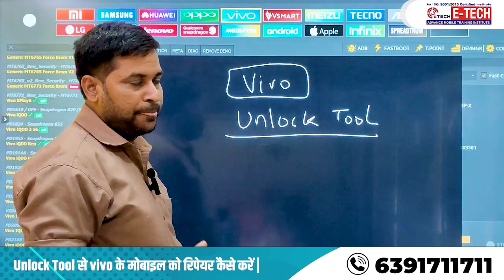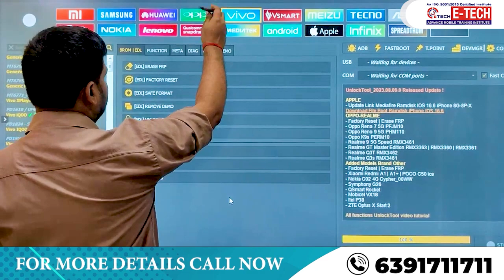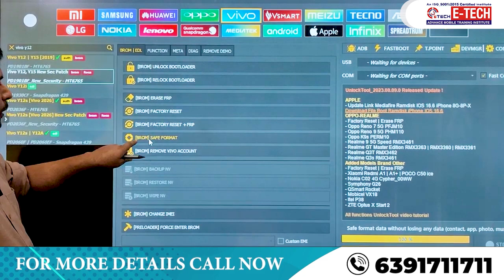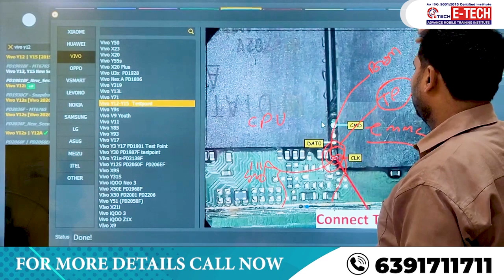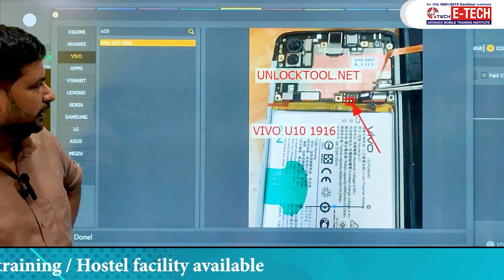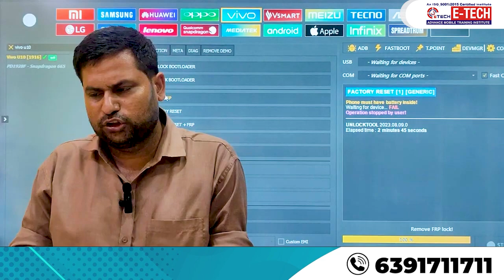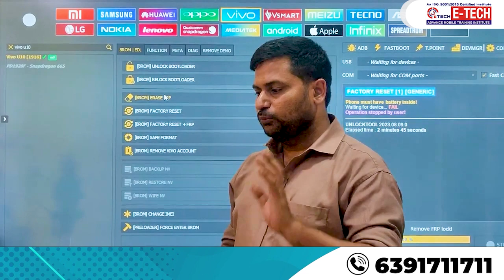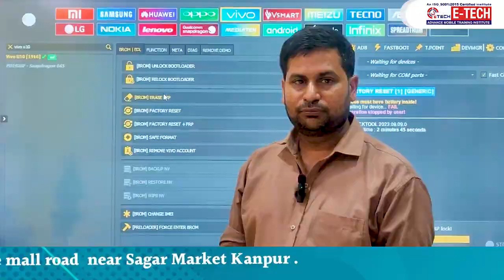Unlock Tool से vivo के मोबाइल को रिपेयर कैसे करें || Unlock, FRP, Account Removal in vivo mobile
12- मोबाइल फोन में Coil को कैसे पहचाने और इसका क्या कार्य हैं और work कैसे करती हैं

13-मोबाइल में कौन -कौन से कंपोनेंट्स लगे होते है || विस्तार से जानने के लिए वीडियो देखें

14-जानिए सब कुछ Hot Gun Machine के बारे में | Hot Gun मशीन को कैसे यूज़ करें

15-Mobile Repairing के लिए जरूरी tool's | मोबाइल repairing करने के लिए क्या क्या सामान होना चाहिए

WE PROVIDE :

1. HARDWARE & SOFTWARE COMPLETE THE COURSE
2. TOOLS FREE
3. I CARD
4. LIFETIME SUPPORT
5.ISO CERTIFICATE
6.75% PRACTICAL TRAINING
7. ON MOBILE PHONE REPAIR TRAINING
8.17 YEAR'S EXPERIENCE TRAINING
9.MOBILE PHONE SHOP KO RUN KARNE KI TRAINING
10. FRESHER STUDENT KI SPECIAL TRAINING
11. EXPERIENCE STUDENT KO SPECIALIST KARNA
12. EMMC LEVAL TRAINING
13.MARKET SE AANE WALE PHONE KO
14. TREND STUDENT SE REPAIRING
15.8 HOURS CLASS
16. BASIC TO ADVANCE  TRAINING
17.HOSTAL SUVIDHA FREE
18. JOB & BUSINESS SUPPORT
19. STUDENT-FRIENDLY BEHAVIOR